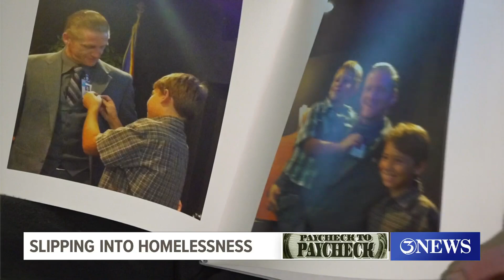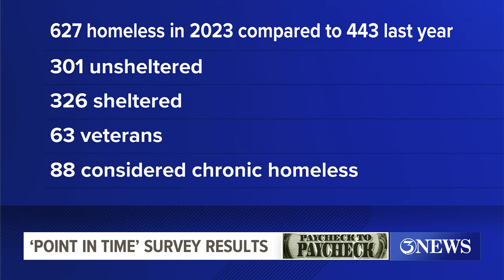Part One of Paycheck to Paycheck: Slipping into homelessness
3NEWS special that dives into the struggles many folks are now facing as they walk that thin line of poverty.